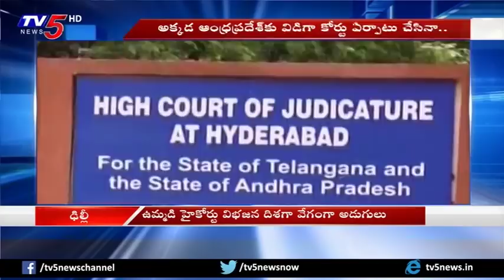హైకోర్టు భవనం ఏపీకి..! | Telangana Govt Ready to Give High Court Building to AP | TV5 News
హైకోర్టు భవనం ఏపీకి..! | Telangana Govt Ready to Give High Court Building to AP